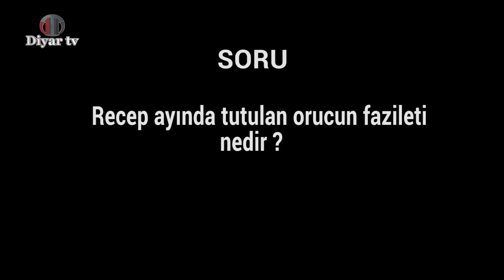Recep ayında tutulan orucun fazileti nedir?